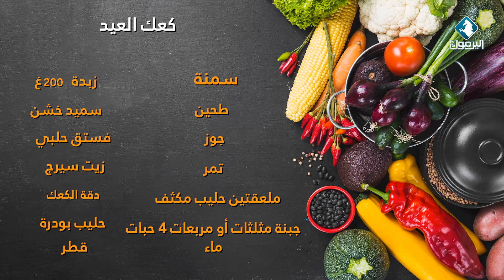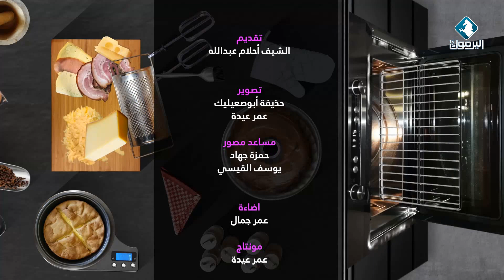أسرار تحضير كعك العيد || مطبخ الأحلام مع الشيف أحلام عبدالله